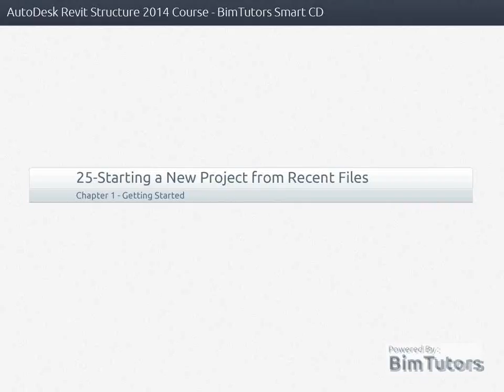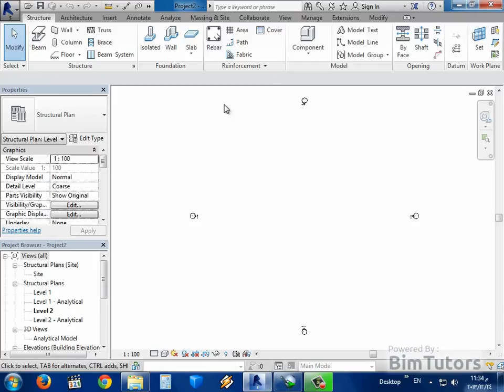25 25 فتح مشروع جديد من الـ Recent Files فى الريفيت 2014